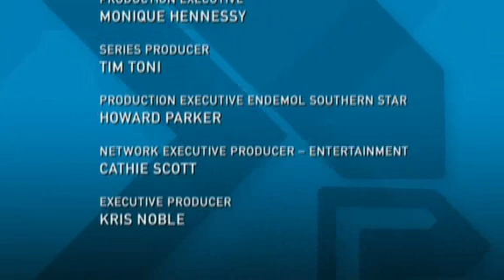Big Brother 4 Australia Daily Show #40